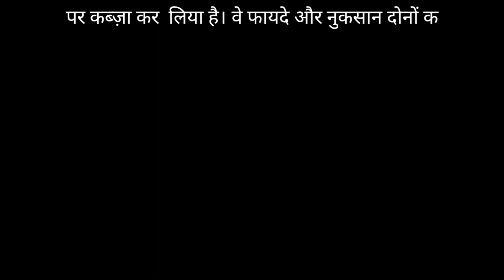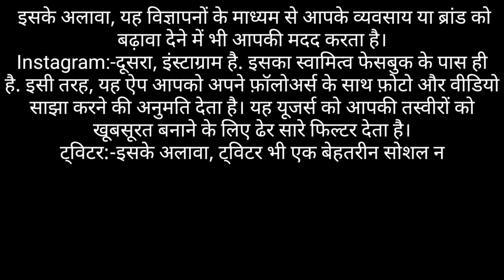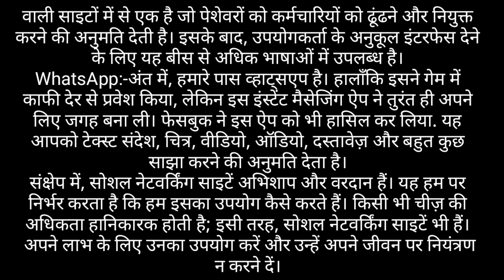essay on social working sites in Hindi 500 words सोशल साइट्स पर हिंदी में निबंध 500 शब्दों में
About channel

धन्यवाद

social working site# essay# gyanribatan